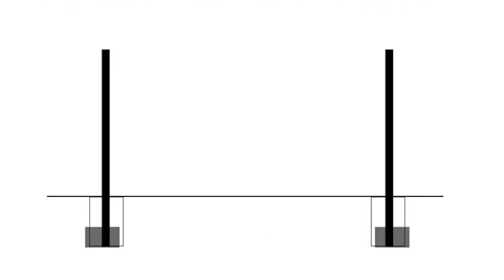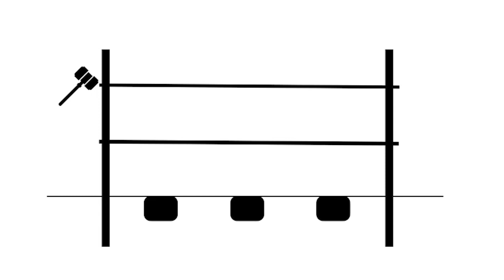Создаем живую изгородь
Друзья всем привет, сегодня владелец Японской компании Мох, подробно расскажет нам как они создают живую изгородь.
Самое первое с чего мы начинаем это установка столбов из бревен. Потом мы копаем посадочные ямы для наших растений и далее устанавливаем горизонтальные планки которые мы называем опалубка. После этого идет посадка растений и завершающим этапом, мы подвязываем их к горизонтальным планкам. Не забываем главное правило, на один метр живой изгороди высаживается 3 растения.